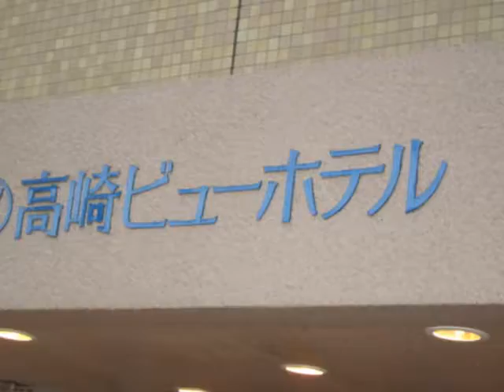307-●いとこの結婚式へ③12：44